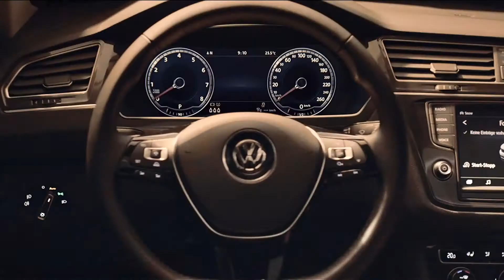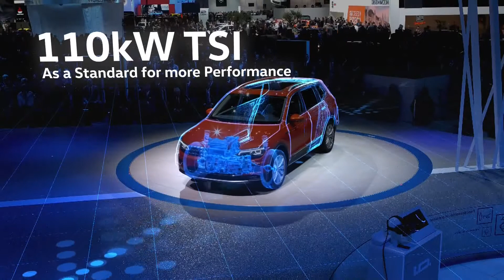Volkswagen Arteon revealed at the Geneva Motor Show 2017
Specification:
- Length/width/height/wheelbase - 4,862/1,871/1,427/2,841 mm
- Luggage compartment volume of 563 to 1,557 litres
- Six turbocharged engines (TSI and TDI) of the Arteon offer a power output range from 110 kW/150 PS to 206 kW/280 PS
- Petrol engines:
• 1.5 TSI Evo, 110 kW / 150 PS
6-speed / optional 7-speed DSG (DSG for 1.5 TSI Evo not Germany)
• 2.0 TSI, 140 kW / 190 PS
7-speed DSG
• 2.0 TSI, 206 kW / 280 PS
7-speed DSG plus 4MOTION
- Diesel engines:
• 2.0 TDI, 110 kW / 150 PS
6-speed / optional 7-speed DSG
• 2.0 TDI, 140 kW / 190 PS
6-speed / optional 7-speed DSG / optional 4MOTION
• 2.0 TDI, 176 kW / 240 PS
7-speed DSG plus 4MOTION